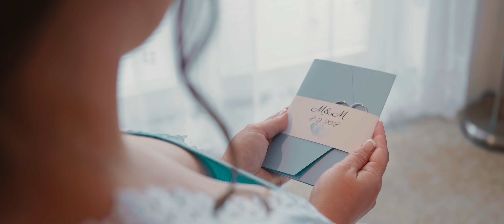Míša a Míra Highlight